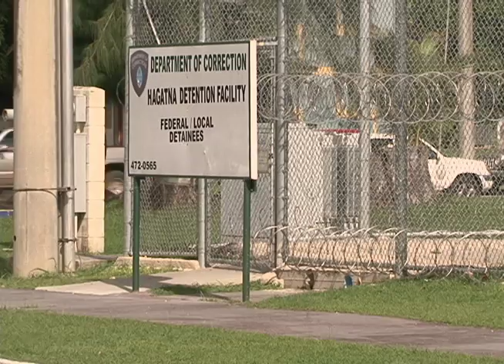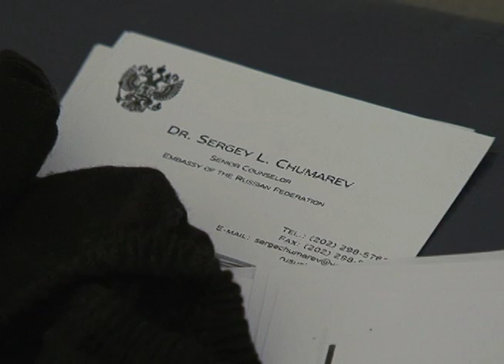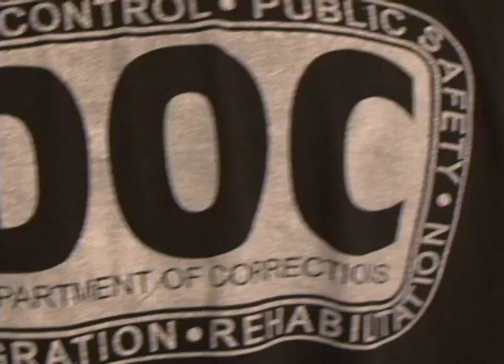Feud brewing over accused Russian hacker's treatment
As tensions between the United States and Russia continue, here on Guam another feud is brewing between the countries. And it all centers around a man Russia maintains was kidnapped from the Maldives and brought to Guam. The US on the other hand says Roman Seleznev is one of the world's "most prolific traffickers of stolen information".